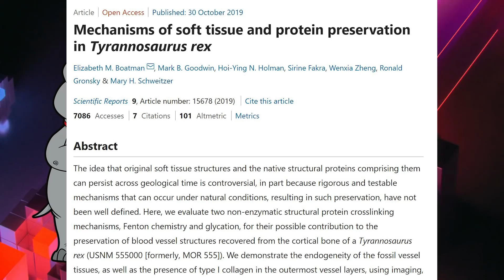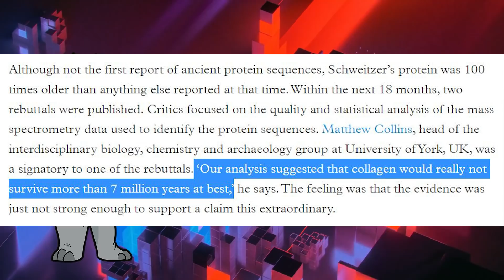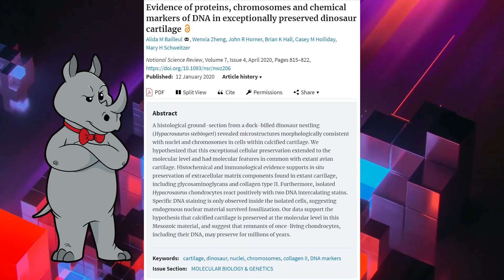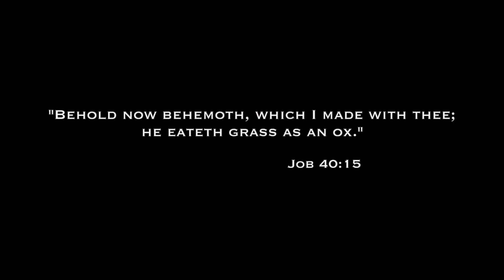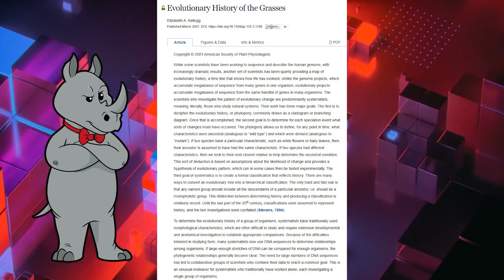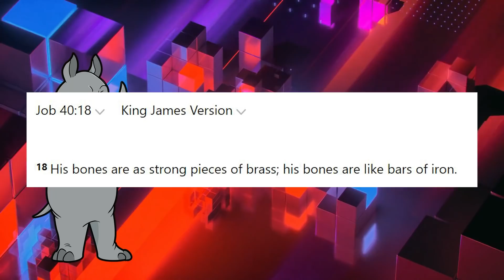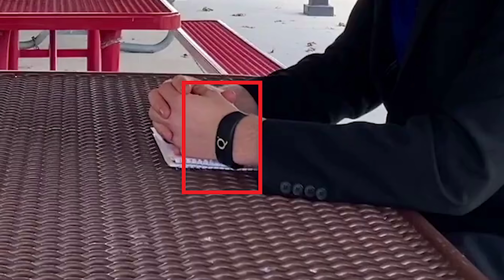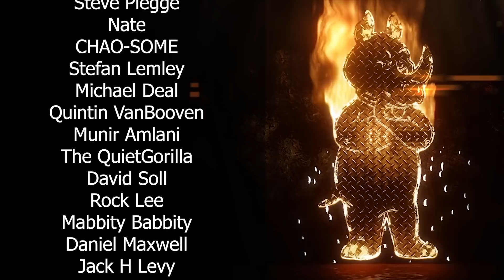Grass Fed Sauropods - The Religion of Not Religion (Part 5)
Today, Matt schools me on the evolution of grass with reference to when the dinosaurs existed.

A fossil protein chimera; difficulties in discriminating dinosaur peptide sequences from modern cross-contamination
Evidence of proteins, chromosomes and chemical markers of DNA in exceptionally preserved dinosaur cartilage
Genome-centric resolution of novel microbial lineages in an excavated Centrosaurus dinosaur fossil bone from the Late Cretaceous of North America
Reassessment of the Evidence for Postcranial Skeletal Pneumaticity in Triassic Archosaurs, and the Early Evolution of the Avian Respiratory System

Mailing Address:
Viced Rhino
L2A 5N1